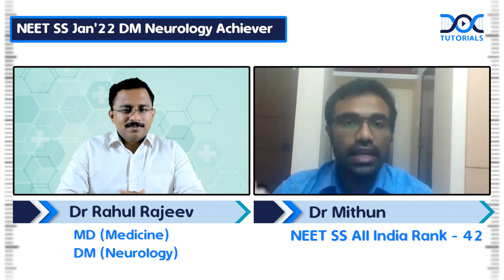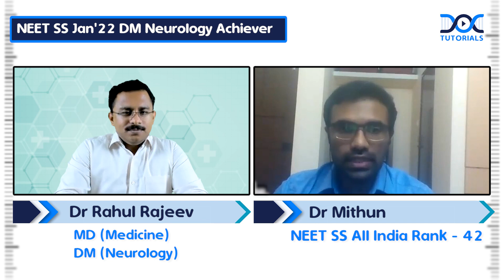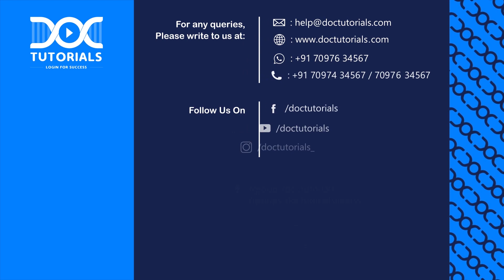Dr. Mithun | NEET SS JAN '22 AIR - 42 | DM Neurology | SS Preparation | DocTutorials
Congratulations to Dr. Mithun for securing NEET SS JAN '22 AIR -42.

Dr. Mithun shared his success story with Dr. Rahul Rajeev Sir & us.